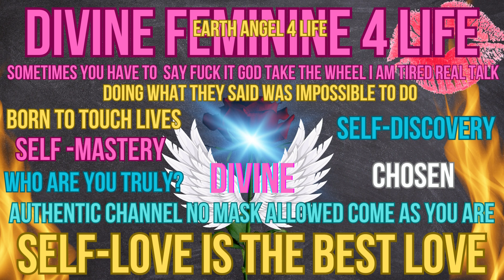MS. Empress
Just in case people forgot when we leave here all we have left is our memories and the positive impact we have made in this world and our loved ones remember that why will you leave behind destruction?